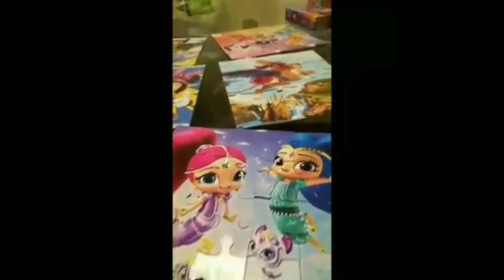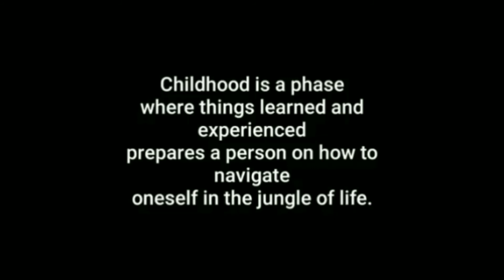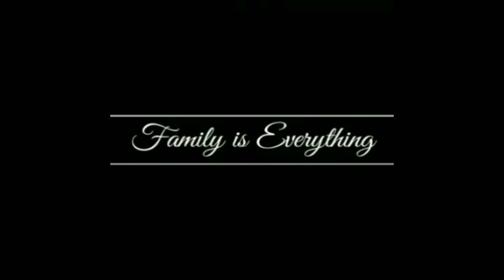zachsalb2000 zac & zoey when they were younger 11012018